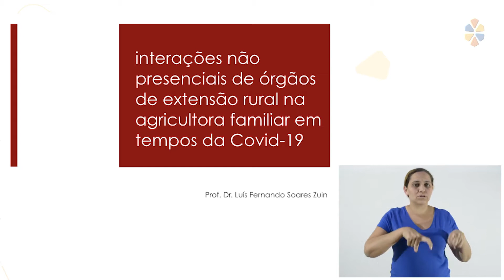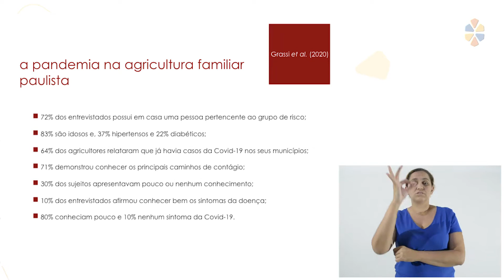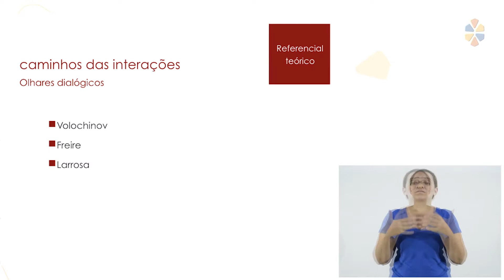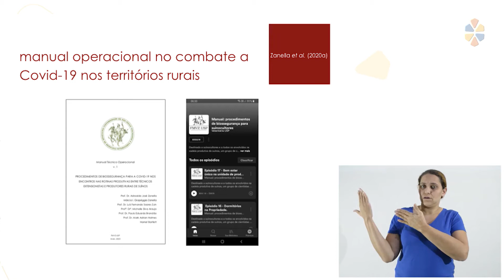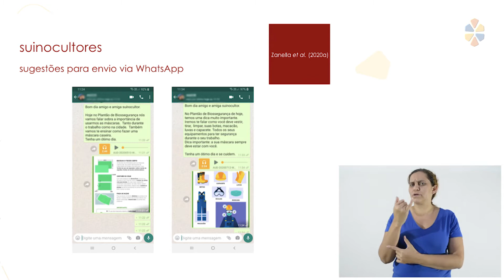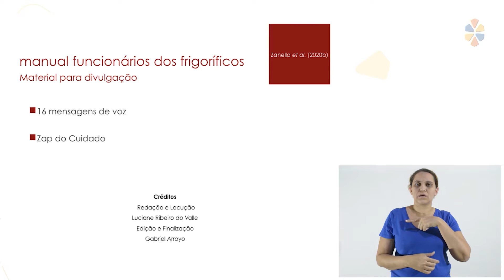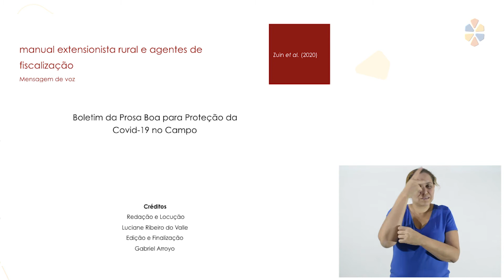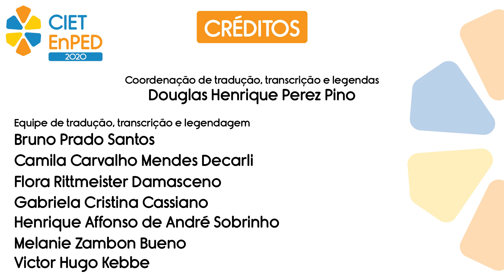CIET 2020 | Interações não presenciais de órgãos de extensão rural na agricultura familiar [...]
Palestra: Interações não presenciais de órgãos de extensão rural na agricultura familiar em tempos da COVID-19

Palestrante: Luís Fernando Soares Zuin - USP

Resumo: no final do mês de fevereiro foi testado positivo a primeira pessoa com novo Coronavírus no Brasil. Desde então o vírus se espalhou por todo o país, tanto nas áreas urbanas como rurais. Na falta de vacinas e remédios eficazes para pandemia tivemos que mudar radicalmente o nosso modo de vida. Além de adotarmos nas nossas rotinas um cuidado maior com a nossa higiene, alimentos e objetos, nos isolamos nas nossas casas. O distanciamento social nos territórios rurais também foi uma medida tomada, imprescindível no combate à propagação e contágio do vírus. Para garantir a segurança alimentar e nutricional da sociedade as produtoras e produtores rurais, pertencentes à agricultura familiar, não puderam interromper a produção e fluxo dos alimentos. Nos últimos meses, as interações com pessoas de fora da sua propriedade, referente as suas rotinas produtivas mudaram drasticamente por causa do isolamento. Atualmente, vários caminhos interacionais a distância estão sendo desenvolvidos e usados, para levar informações técnicas e gerenciais para esse grupo. No nosso diálogo irei expor e analisar esses novos caminhos interacionais não presenciais, que organizações governamentais e privadas de extensão rural, estão realizando junto aos produtores e produtoras rurais da agricultura familiar.

O Congresso Internacional de Educação e Tecnologias e o Encontro de Pesquisadores em Educação a Distância conta com palestras nacionais e internacionais, minicursos, grupos de discussão, apresentação de trabalhos e outras atividades para professores, pesquisadores, estudantes, profissionais e todos os interessados em dialogar sobre novas possibilidades do uso de tecnologias no meio educacional e, claro, problematizar o que entendemos por presencialidade.

Participe! Traga suas experiências, suas vivências, suas dúvidas. Todas elas serão muito bem-vindas!